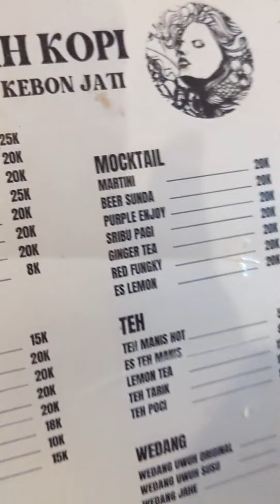Cafe di Tengah Kebun Jati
Lengkah Kopi Kebun Jati, Tajurhalang, Bogor

Traditional vibes
Menu mulai dari 15k
Dari st. Bojong Gede pake ojek sekitar 20 menit
Buka hingga 23.00 WIB
Ada musola
WC bersih
Ada luwak dan burung hantu
Outdoor dan semi indoor joglo